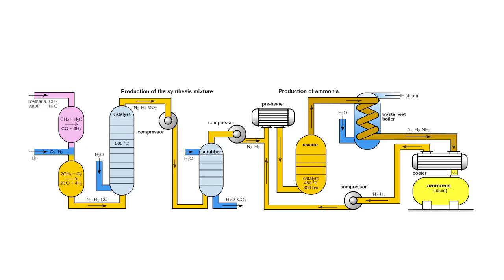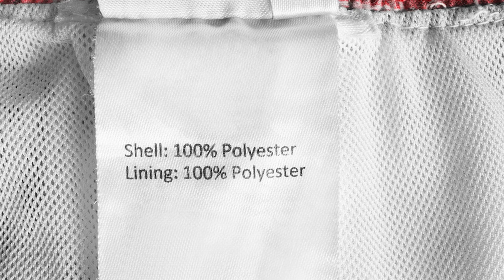Swimming in a Sea of Polyester | Martine Bide | TEDxURI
Clothes are essential to humankind. For thousands of years, their value reflected their importance, and the challenges in making them. Until recently: in the last few decades, clothing has become cheap and disposable, and we have been buying more and more. We still need clothes: but do we need quite so many? Can buying fewer clothes contribute to a better environment and a healthier planet? Martin Bide grew up in England, and after earning degrees in “Colour Chemistry” spent some years in the UK dyestuff industry before joining the academic world of New England. He is a professor in the Department of Textiles, Fashion Merchandising and Design at the URI College of Business, where he teaches courses in textile science, color science, and dyeing. His research includes biomedical materials, textile history, and sustainability, and he is the author of more than 100 papers, book chapters, and patents. He is a past president of the American Association of Textile Chemists and Colorists, a Fellow of the Royal Society of Chemistry and of the Society of Dyers and Colourists, and a recipient of URI’s scholarly excellence award. This talk was given at a TEDx event using the TED conference format but independently organized by a local community.